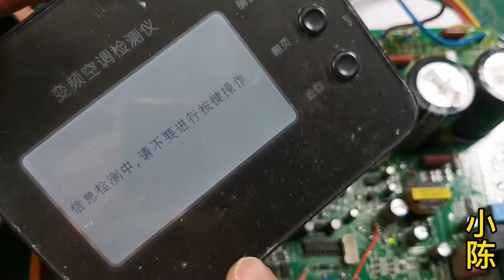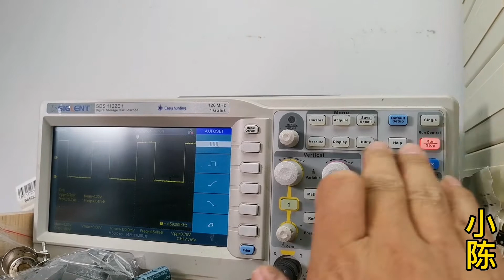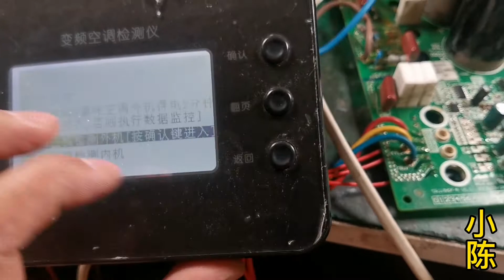变频板在更换模块前，应该如何用示波器检查驱动信号【80小陈】